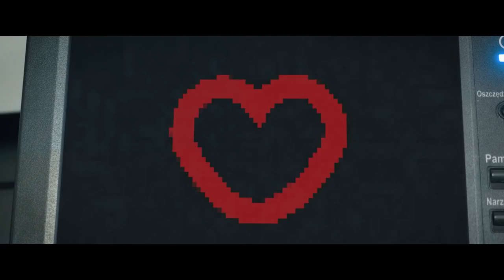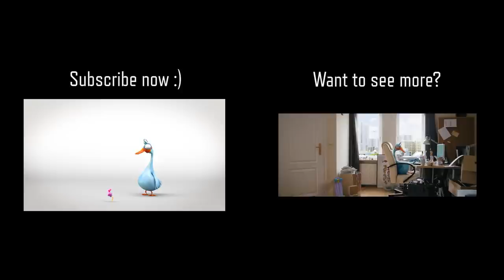Gordon Goose: Promotion day! / Funny animated short film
Gordon Goose is going to get a promotion.
What is Gordon's new challenge? Do not worry, our goose know what to do!

Funny moments of Gordon Goose life :)